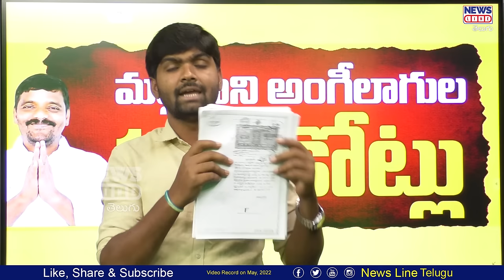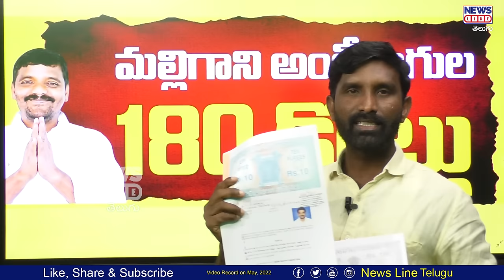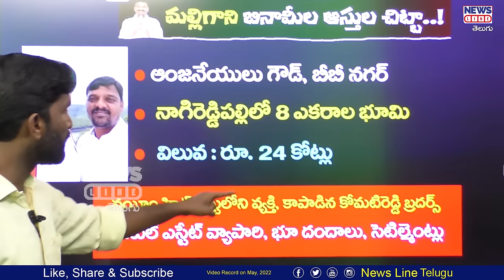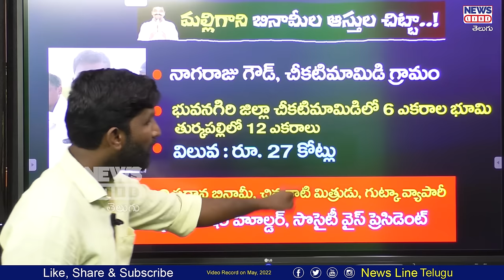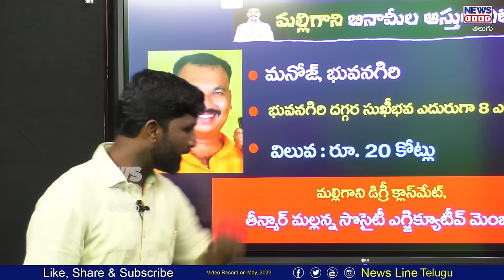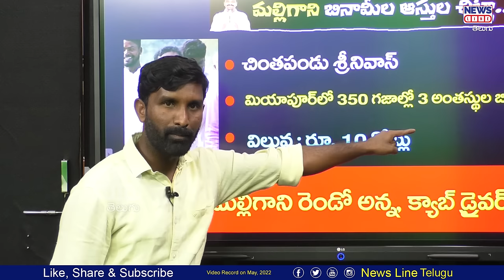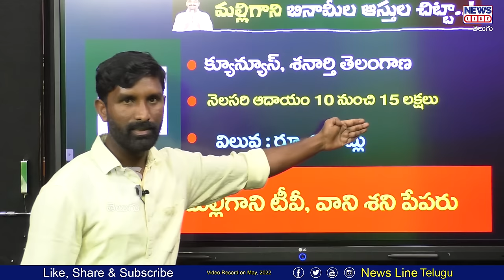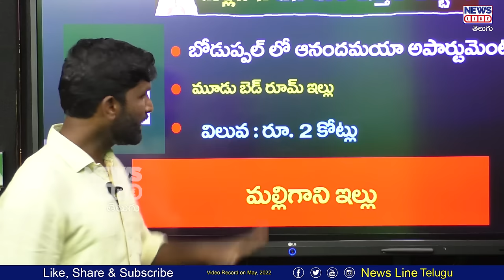తీన్మార్ మల్లిగాని అంగీలాగుల 180 కోట్లు | Teenmar Mallanna Vs Journalist Shankar | News Line Telugu